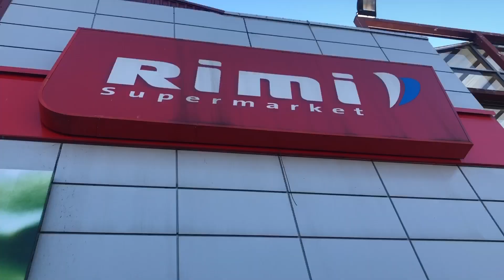VLOG // ВЕСЬ ДЕНЬ НА ВЕЛОСИПЕДЕ! // 05.04.20